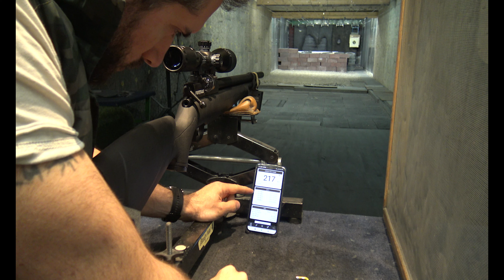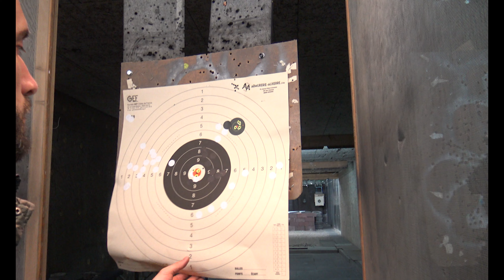Benjamin Fortitude Gen2, une sympathique carabine PCP fabriquée aux USA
Voici une de la carabine à plombs PCP Benjamin Fortitude en calibre 5.5 /.22.
J'ai réalisé un essai à 25 et 70 mètres .
La puissance est variable de 16 Joules à 24 Joules avec une vitesse moyenne de 220 m/s .
Plombs Utilisés : JSB EXACT JUMBO
Afin de respecter la réglementation communautaire de Youtube, nous n'avons pas la possibilité d'inclure les liens des articles utilisés, explication